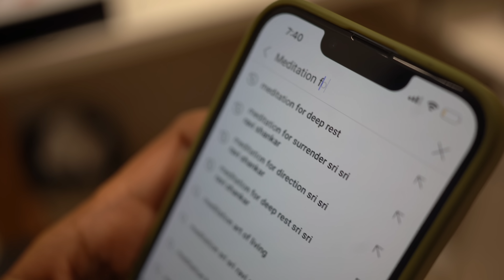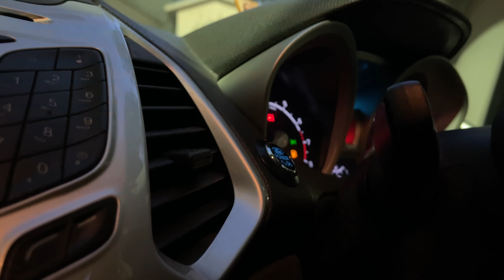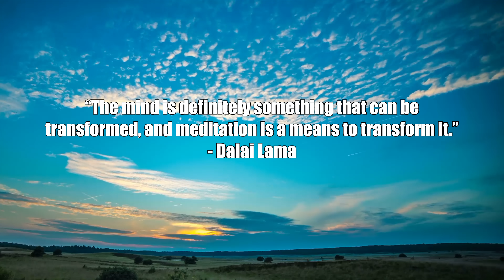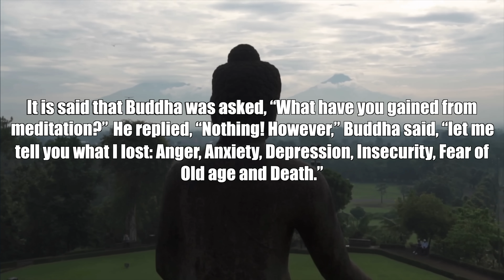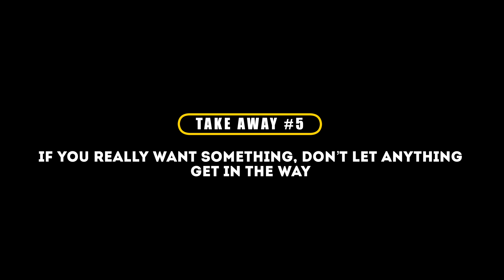I Meditated Twice A Day For 30 Days. Here’s What Happened.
This 30-day meditation challenge really did blow my mind! I was surprised to see the kind of results this challenge led to, and I am so excited to share my 30-day meditation journey with you.

2. Mantra meditation, which is known as Sahaj Samadhi. In this type of meditation, you invoke a mantra given to you by a meditation teacher, and this transports you deep into meditation.

3. Sitting in silence. You can gently notice your breath or the thoughts that come in without focusing or concentrating too hard. Just gentle awareness.

Timestamps:
0:00 - Let’s go!
0:52 - Why meditation?
1:21 - What types of meditation did I do?
1:48 - What time of the day did I meditate?
2:04 - What is meditation?
2:58 - Meditation changes your brain!
5:18 - The quality of my life drastically improved
6:42 - You can grow your own happiness
9:04 - Meditation makes you aware of who you really are
11:06 - Don’t let anything get in the way of what you want!
13:23 - Register for a free meditation session here

Clips from the following videos have been used in the making of this video. I want to thank the creators of these videos for such awesome content!:

My shooting gear:
Main camera
Main mic
Secondary mic
Ring light
Light stand
Focus lighting
Background lighting
Colour lighting
String lighting
More string lighting
Guerrilla pod
Remote controller selfie button

Take care, stay safe and be happy! Love.